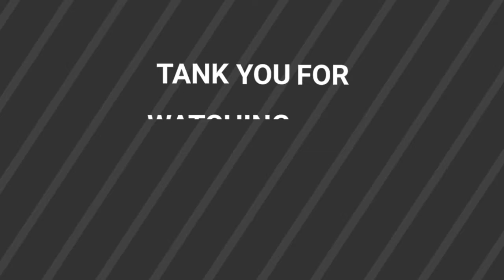Bubble Witch 3 Saga - Level 568 By VKS